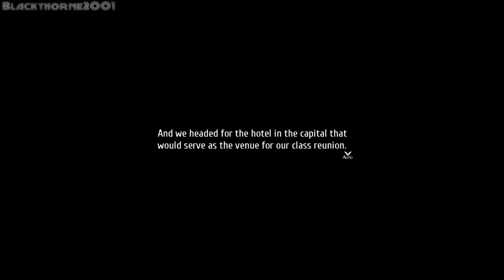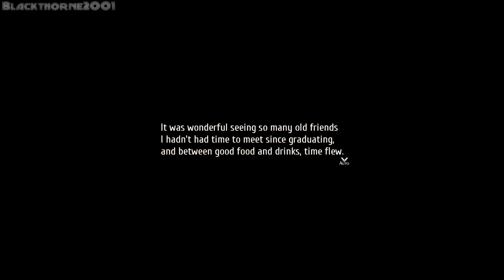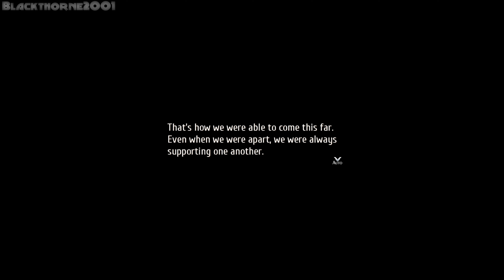The Legend of Heroes: Trails Into Reverie [PC] {4K} EP93 =Daydream: The Path Chosen=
The Legend of Heroes: Trails into Reverie is a 2020 role-playing video game developed by Nihon Falcom. The game is a part of the Trails series, itself a part of the larger The Legend of Heroes series. It was released in Japan for the PlayStation 4 in August 2020, with ports released for the Nintendo Switch and Windows in August 2021. An English version was released in July 2023, additionally being ported to PlayStation 5. Trails into Reverie is considered the end of the series' Crossbell and Erebonia arcs and serves as the precursor to The Legend of Heroes: Trails Through Daybreak.

ABOUT THIS GAME:

What destinies await these three fateful figures? Use the Trails to Walk system to switch between Rean Schwarzer, Lloyd Bannings, and the masked figure "C", and determine the fates of key characters and locations within Zemuria. Dive into refined tactical combat with new features such as United Front, and discover new allies and challenges within the halls of the True Reverie Corridor!

Where one trail ends, another begins...

The intertwining fates of three figures in Zemuria will be decided in this climactic chapter of The Legend of Heroes series! Follow the footsteps of the war hero Rean Schwarzer, the liberator Lloyd Bannings, and the masked enigma "C", and switch between each of their paths freely with the Trails to Walk system.

- Lloyd Bannings, leader of the Crossbell Police Department’s Special Support Section, finds himself fighting for his city's freedom once again after Crossbell's independence celebrations are interrupted by the sudden reappearance of an old threat.

- Following the events of the Great Twilight, Erebonian hero Rean Schwarzer and his students return to life at the branch campus. However, this fleeting peace is disturbed by the emergence of a new threat.

- When the former governor general of Crossbell suddenly returns and lays claim to the city state, four figures carry out a secret mission to investigate his actions. Their leader is "C," a masked individual who seems to be using the same codename as the leader of the Imperial Liberation Front. But to what end?

KEY FEATURES:

A Trio of Trails: Experience three different story arcs and switch between them any time with the Trails to Walk system. Plus, discover side episodes to fully flesh out the characters and world of Zemuria.

Reverie into Reality: Enter the True Reverie Corridor, which allows you to encounter and recruit new characters from across Zemuria, enter randomly generated dungeons to test your mettle, and play a variety of mini games.

Paragons of Combat: Utilize Arts, Brave Orders, and cunning tactics to prevail in battle. Master the new United Front system and harness the power of your entire team to decimate enemies while empowering yourself.

Developer: Nihon Falcom
Publisher: NIS America
Release: July 7, 2023 (PC Released Date)
Genre: Role-Playing Game

► CPU: AMD Ryzen 7 5700X
► CPU COOLER: Deepcool LS720 AIO Liquid Cooler
► MB: Gigabyte X470 AORUS Ultra Gaming
► GPU: PNY RTX 3060 TI Uprising LHR
► PSU: Seasonic FOCUS GX-750 80+ Gold Fully Modular
► CASE: Coolman Robin III Dual Chamber Gaming Case
► HDD: Seagate Barracuda 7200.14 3TB
► SSD: Seagate WD Blue SN500 NVMe M.2 2280 PCI-E Gen3
► SSD: ADATA XPG SX8200 PRO 512GB PCIe GEN3X4 NVMe M.2 2280
► Controller: Xbox One Controller [PUBG Edition]
► Controller: Xbox Series X Wireless Controller [Pulse Red]
► Controller: Playstation 5 Dualsense Controller [Midnight Black]
► Controller: Gulikit KingKong 2 Pro [Black]
► Controller: Gulikit KingKong 3 Max [Black]
► OS: Windows 11 Pro 23H2